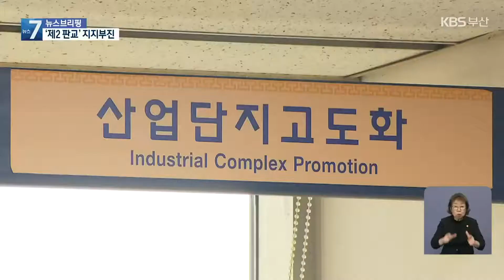‘제2의 판교’ 입지 못 정해 1년 허송세월 / KBS 2021.10.20.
[앵커]

 첨단 기업이 모인 혁신공간의 상징이죠,

 판교 테크노밸리를 전국 5개 대도시에도 만들겠다며 정부가 추진하고 있는 사업이 도심융합특구입니다.

 정부 사업 방침이 나온 지 1년이 넘었는데요,

 부산의 도심융합특구 사업 입지 선정은 여전히 제자리걸음입니다.

 공웅조 기자가 보도합니다.

 [리포트]

 입주기업만 천 300곳, 93%가 중소·중견기업인데, 올해 매출액이 108조 8천억 원을 넘겼습니다.

 판교 테크노밸리입니다.

 코로나19 위기에도 지난해보다 입주기업은 40여 곳,  매출액은 1.5% 늘었습니다.

 대구와 대전, 광주는 이미 10개월 전에 정부 예산을 받아  제2의 판교밸리 계획을 수립 중입니다.

 부산시도 센텀 2지구를 최종 후보지로 정했지만, 신청을 미루고 있습니다.

 [황현철/부산시 산업입지과장 : "좀 더 심도 있게 재검토를 해서 연내에 국토부에 최종 후보지를 제출할 예정입니다. 그리고 미선정된 후보지에 대해서는 지역 특성에 맞는 투자나 지원 시책에 대해 함께 고민하고 있습니다."]

 기장군 국회의원이자, 국토교통부 소관 상임위 소속인 정동만 의원이 2순위 후보지인  동남권의과학산업단지를 내세우고 있기 때문입니다.

 국토부는 최근 부산시 간부를 만나 입지를 둘러싼 갈등을 먼저 조정해야 심의할 수 있다고 못 박았습니다.

 부산시장이 나서지 않는 한  도심융합특구 지정이  해를 넘길 것이라는 지적이 나옵니다.

 [도한영/부산경실련 사무처장 : "부산시의 적극적인 중재 노력이 있어야  되겠고, 입지 선정 과정에서는 정치권의 대승적인 합의가 반드시 하루빨리 진행됐으면 하는 바람입니다."]

 정부가 도심융합특구 사업 방침을 내놓은 지 1년여….

 전국 자치단체가 한 곳의 기업이라도 더 유치하기 위해 애쓰는 요즘.

 부산시가 손을 놓고, 정치권이 자기 지역만 챙긴다면 결국, 건실한 기업들을  다른 지역에 뺏길 수밖에 없습니다.

 촬영기자:김기태/그래픽:김소연